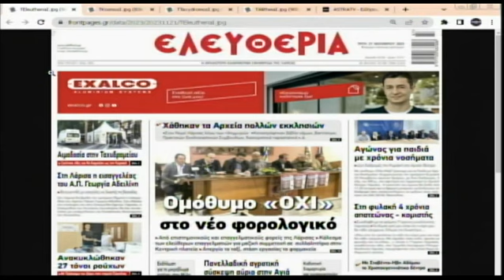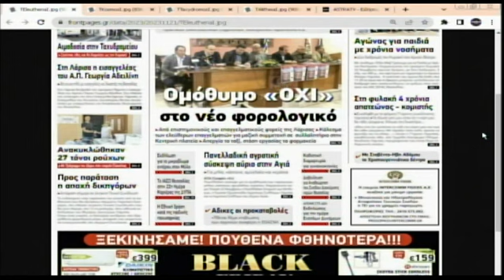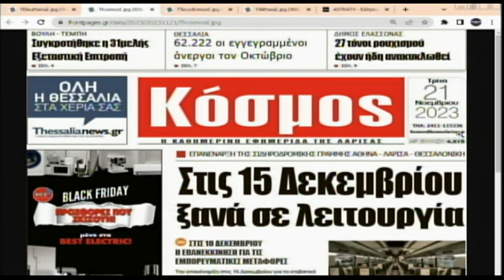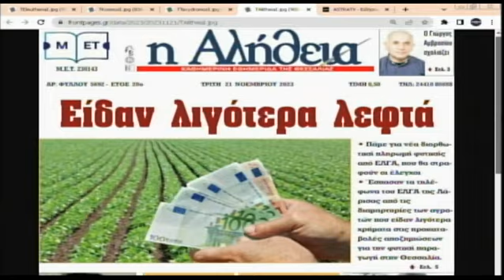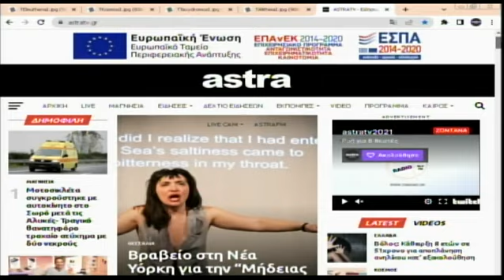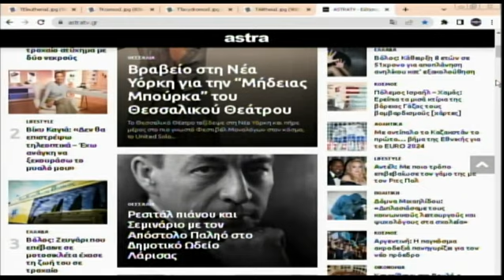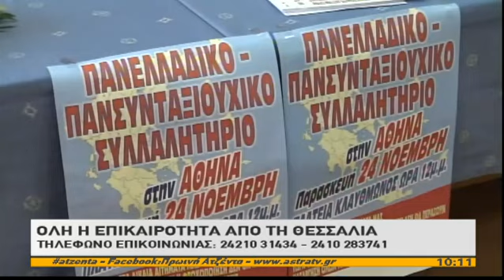Πρωινή Ατζέντα 21/11/2023